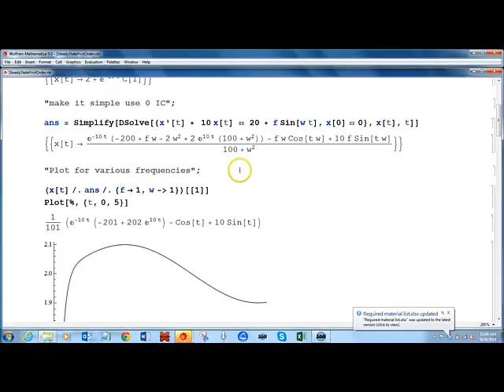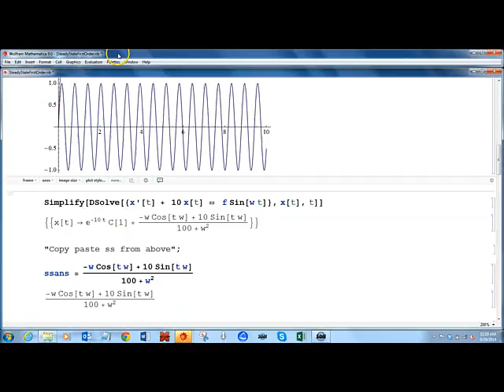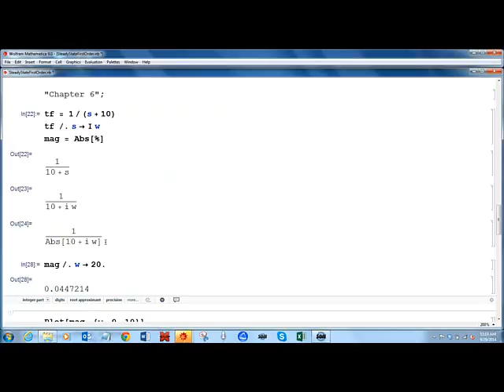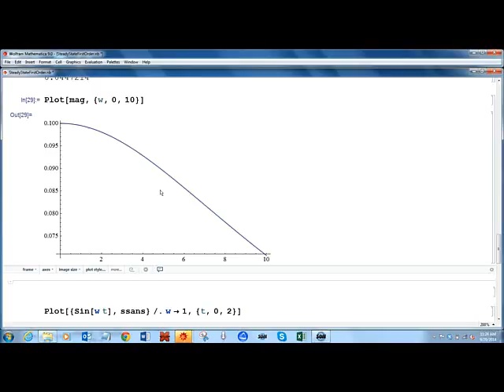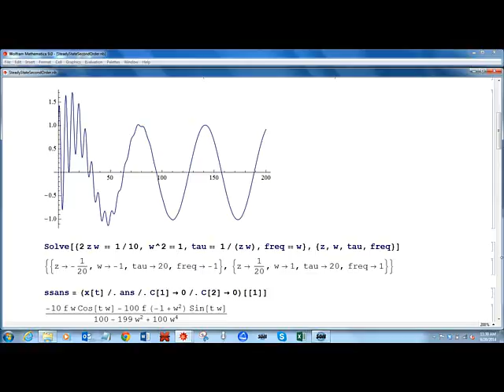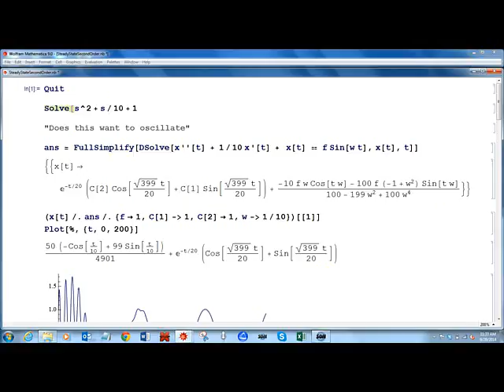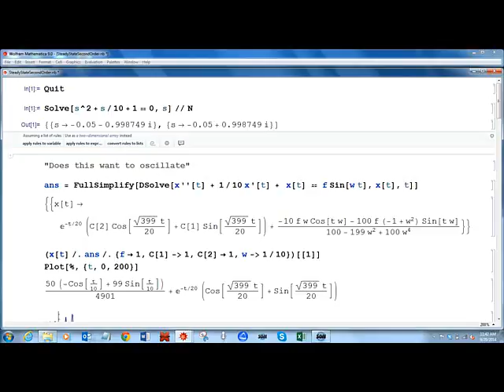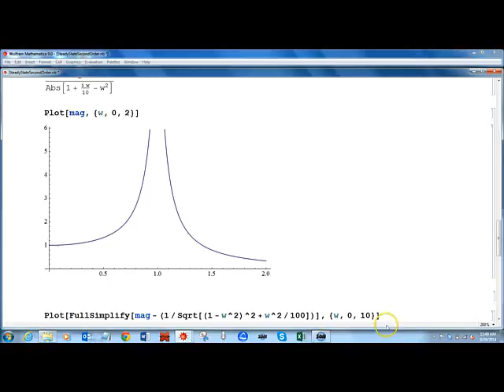Steady State for Sin Inputs- MECH 3345- System Dynamics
Steady state equations for Sine Inputs by Dr Louis Everett.